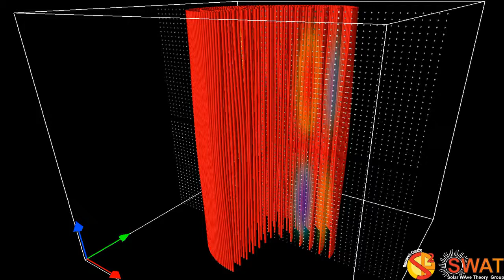Magnetic Fluxt Tube - Fluting Mode 5 - Fast Branch 3 - Vertical Cut